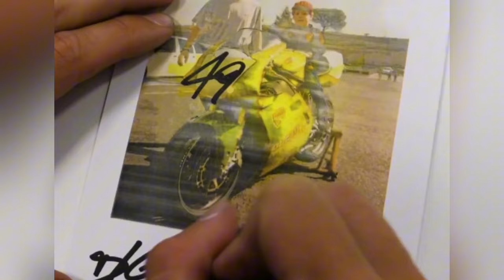AMAZING!!! Fabio Di Giannantonio will Ride Ducati Factory Bike GP25 in 2025 with VR46 Racing Team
MotoGP Update